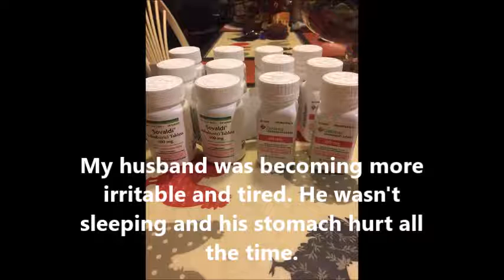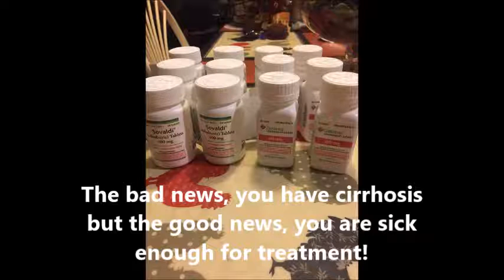Hepatitis C genotype 3 isn't a death sentance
My husband was diagnosed with Hep C - genotype 3- and cured with Daklinza and Sovaldi